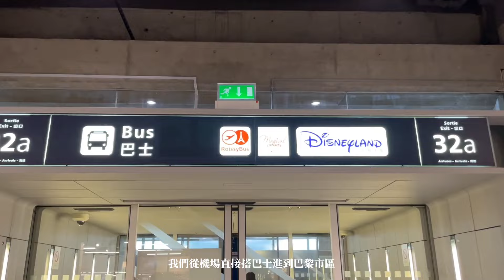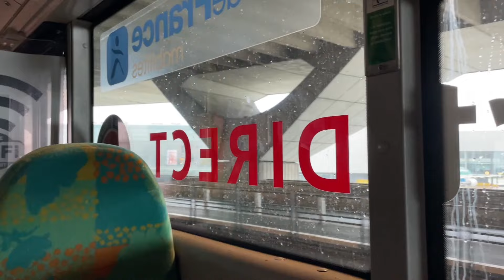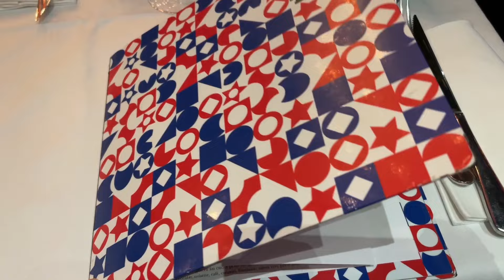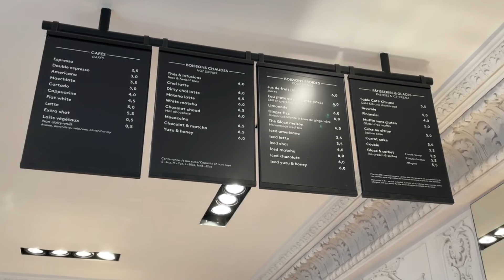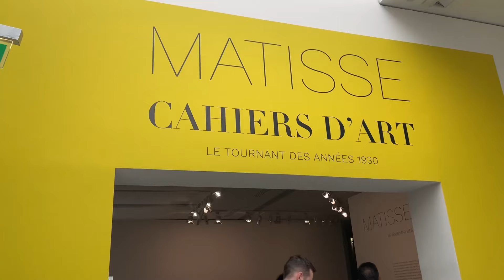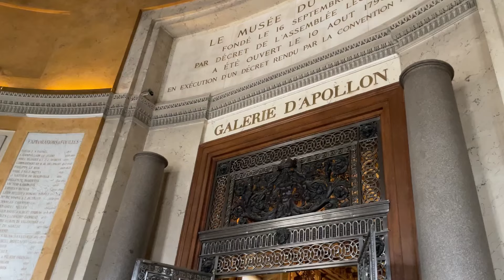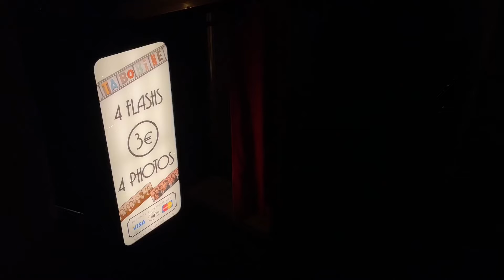巴黎VLOG｜法國巴黎七天自由行🇫🇷｜羅浮宮排隊捷徑｜神仙美味青醬蝸牛｜巴黎鐵塔絕美夕陽（PART 1)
期待已久終於踏上法國巴黎自由行！
這次是我們第一次到訪巴黎旅遊 非常喜歡這座浪漫的城市
從街景、食物到接觸到的法國人都很棒

這次飛到巴黎旅遊總共待了七天六夜
第一集巴黎VLOG紀錄第一天和第二天的行程
除了有法國必去的博物館「羅浮宮」以外
也去了收藏許多印象派大師名畫的「橘園美術館」
館內最重點的莫內《睡蓮》收藏非常美
是這趟旅程中最喜歡的藝術品！

原本四月去巴黎旅遊很擔心會遇上法國罷工
結果完美閃避 街景也意外乾淨
甚至因為罷工路上有超多警察跟軍人巡邏也沒遇到壞人
反而這趟最文化衝擊的部分是巴黎人超 愛 抽 菸(!!!)
心裡其實做好的準備是路上會有垃圾味和尿騷味
但沒想到最後是菸味臭到爆
整個巴黎不分男女坐在咖啡廳外幾乎人手一根菸 邊走邊抽也很常見
超恨菸味的人真的會超崩潰

不過巴黎之於我還是非常會想再訪的城市
街景完美的保存近百年來的建築風貌
讓整座城市的文化底蘊相當迷人
未來如果有機會到訪歐洲還是會想再去一趟巴黎
也難怪海明威會說：「如果你夠幸運，在年輕時待過巴黎，
那麼巴黎將永遠跟著你，因為巴黎是一場流動的饗宴。」

很老掉牙但非常貼切的形容這座城市浪漫的一面。

0:00 開頭
0:19 飛行紀錄
1:00 搭乘Roissy Bus進入巴黎市區
2:20 巴黎飯店開箱 Hotel Madeline Hausmann
3:25 法國小酒館 Francois Felix
5:24 巴黎凱旋門
5:48 巴黎第二天
6:40 杜樂麗花園 Cafe Kitsune
8:14  早午餐 Baguett’s Cafe
9:01  法國橘園美術館
10:33 法國羅浮宮
14:04 麵包店Bo & Mie
14:28巧遇草間彌生
15:12 塞納河畔散步
17:42 義大利餐廳 Pizzeria Popolare
19:05 夏樂宮看巴黎鐵塔